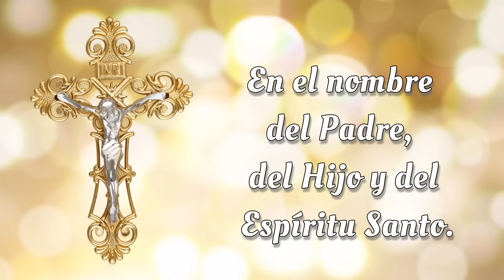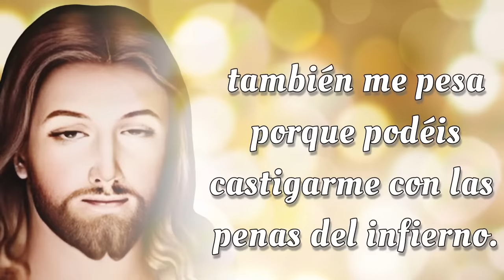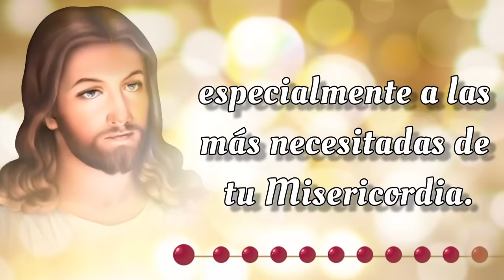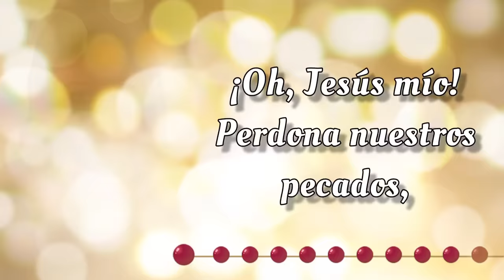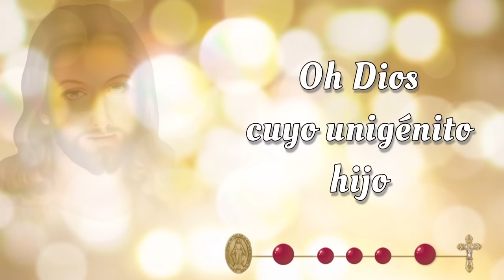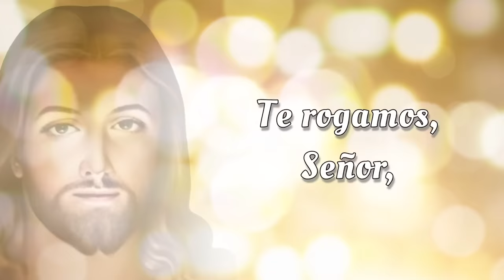SANTO ROSARIO CORTO de hoy ☀️ Jueves 18 de Julio 2024☀️ Misterios Luminosos ☀️ Rosario de Hoy 🌹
📿💒 Bienvenidos al SANTO ROSARIO CORTO de Hoy,  Jueves 18 de Julio 2024 ☀️ En el Rosario de Hoy vamos a meditar los Misterios Luminosos 🌹 y rezar el Rosario a la Virgen María 🙏✨

00:00 - Introducción  📿🌟
00:47 - Acto de Contrición 🙏
01:25 - Credo de los Apóstoles 🙏
02:30 - Primer Misterio 🌊 El bautismo de Nuestro Señor en el Río Jordan.
06:45 - Segundo Misterio 🍷 El milagro en las bodas de Caná.
11:02 - Tercer Misterio 👑 La proclamación del Reino de Dios.
15:18 - Cuarto Misterio 🌄 La Transfiguración de Nuestro Señor.
19:34 - Quinto Misterio 🍞🍷 La institución de la Santa Eucaristía.
23:51 - Salve Regina
24:34 - Conclusión 📿